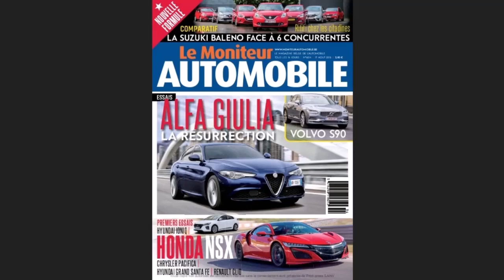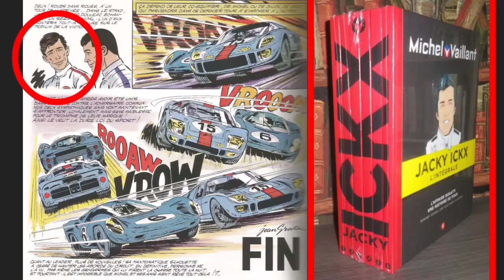The Original Mr Le Mans: Jacky Ickx (TCAC Le Mans Retro Feature #12)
This season, we're sharing our Sportscar knowledge, with features on some of the biggest stories, cars, drivers, teams and events of the late 1960's!

And while we've covered cars, events, and drivers who have had success across sportscars, Formula 1, Rally, and elsewhere, none have had more lasting success in all of them than this man: Jacky Ickx. The Original Mr Le Mans.

First shown as part of the Australasian Sim Racing TCAC Le Mans Retro series